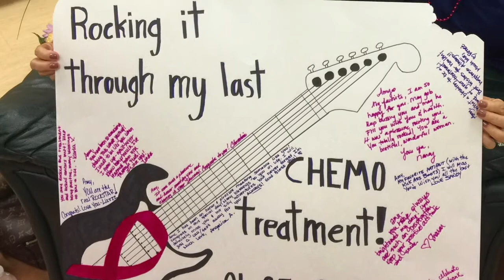Women's Cancer and Surgical Care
Dr. Vicotr Vigil from Women's Cancer and Surgical Care in Albuquerque, NM.  Dr Vigil's patients are blessed to have him as their oncologist.

Victor V. Vigil is a Spanish-speaking native New Mexican. He is a graduate of the University of New Mexico School of Medicine and completed a residency in Internal Medicine at University Hospital in Albuquerque. He completed a fellowship in Hematology and Oncology at the University of New Mexico Cancer Center.